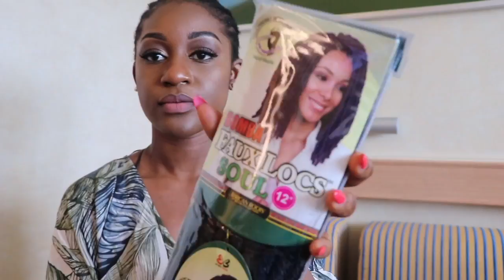How to Crochet Faux Locs in 1 hour |Bomba crochet hair| Sams Beauty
Hey loves, I was on vacation this weekend and I did this look which i wanted to share with you all. ENJOY

Let's stay in touch outside of Youtube!